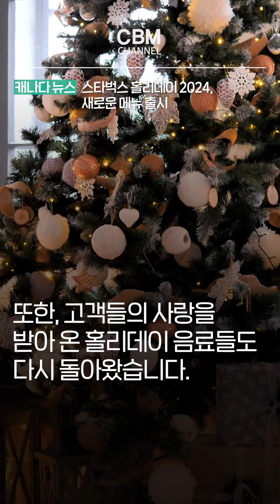스타벅스 홀리데이 2024, 새로운 메뉴 출시 (캐나다)